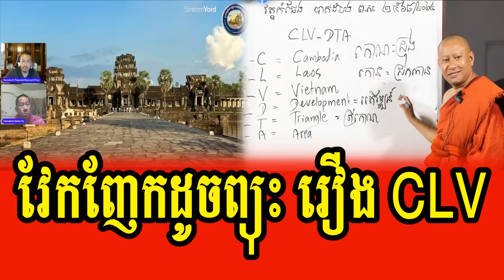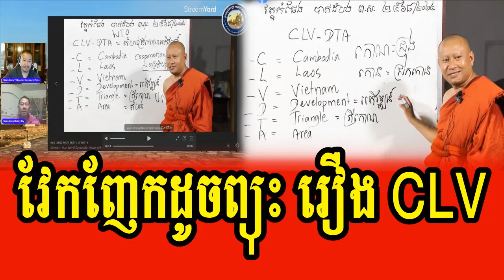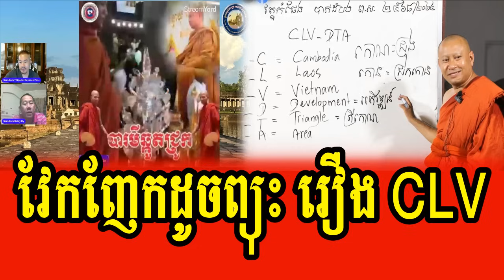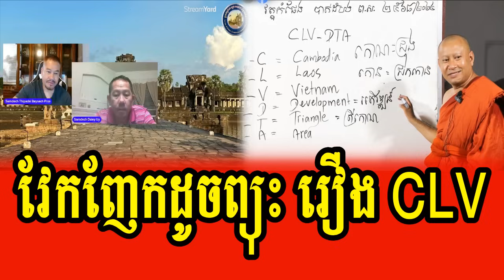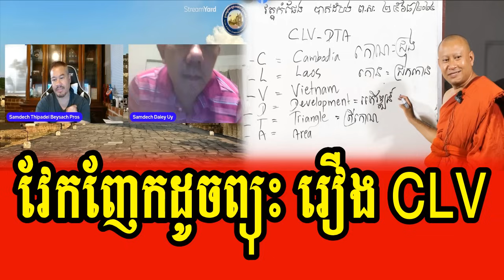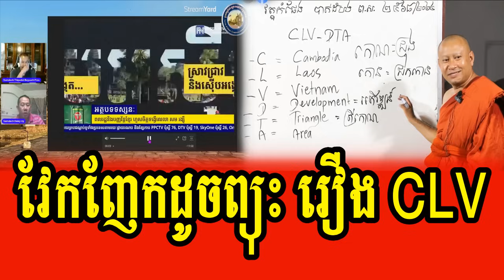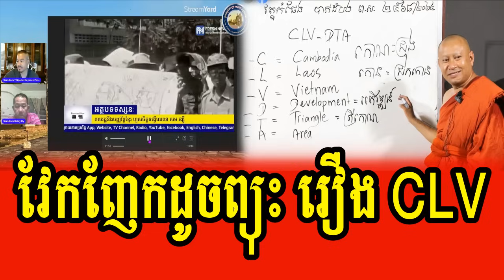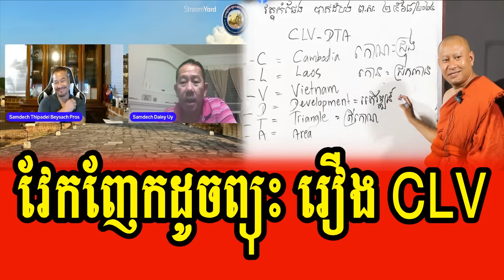Beysach Pros and Daley Uy responsest Venerable Hak Sieng Hai about CLV